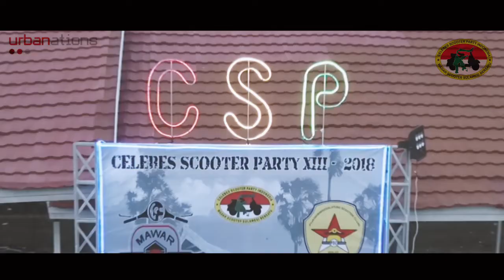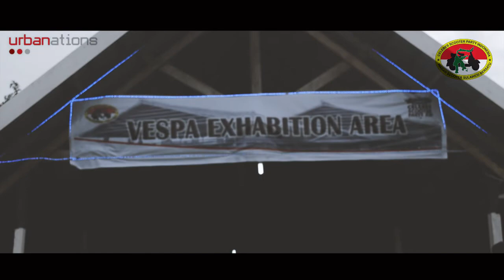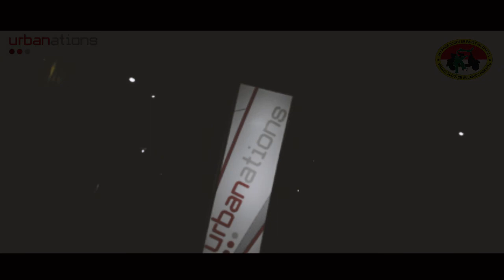Celebes Scooter Party XIII Sengkang